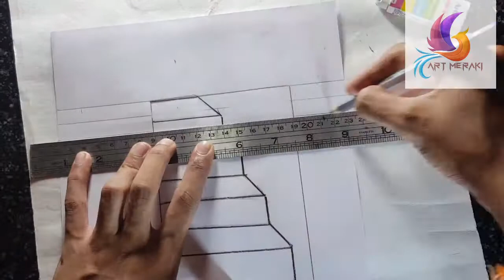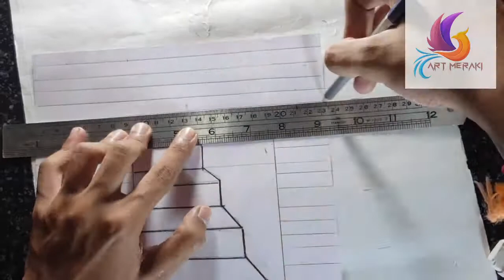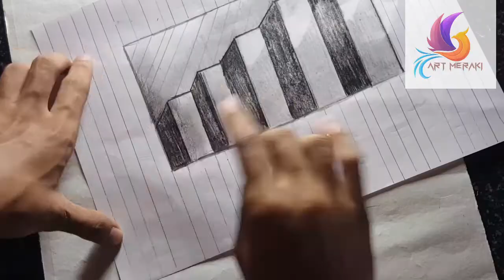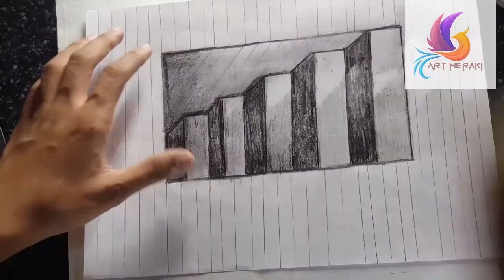HOW TO DRAW 3D STEPS . ART MERAKI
easydrawing,howtodraweasily. HOW TO DRAW 3D